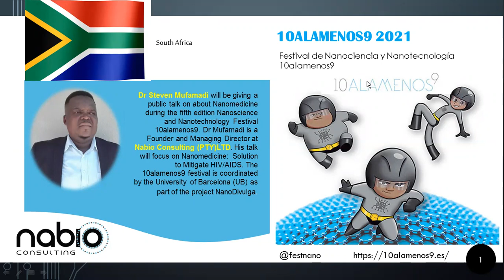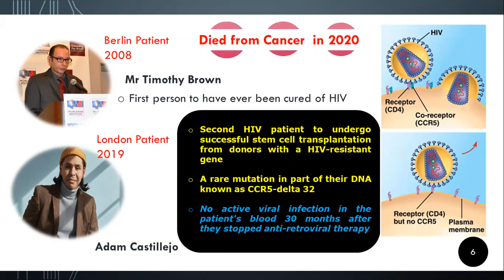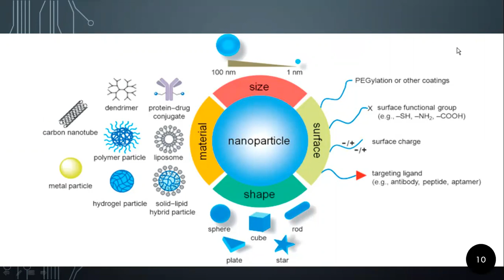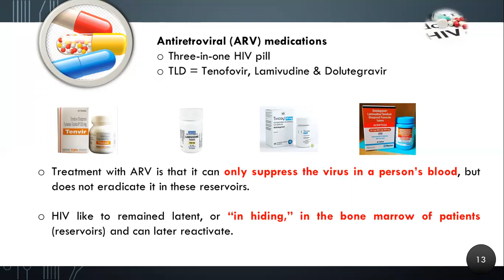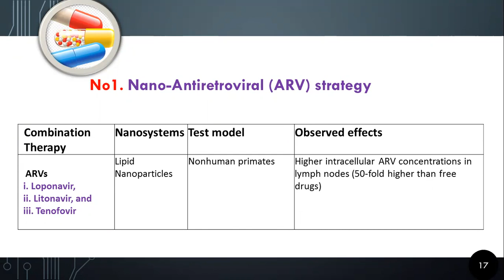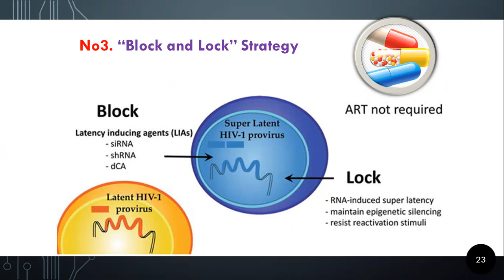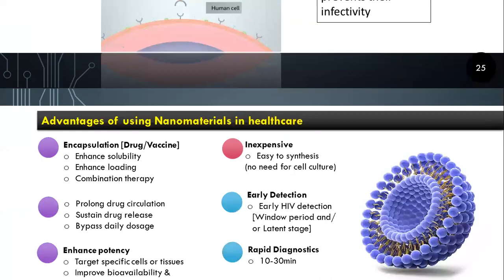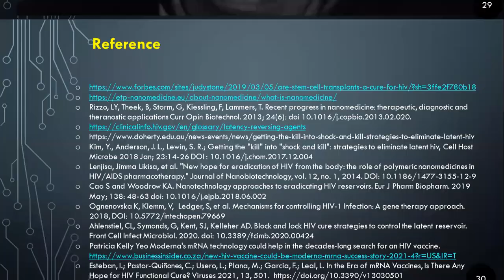Vermú de nanociencia 2021: NANOMEDICINE Solution to Mitigate HIV AIDS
Dr Maluta Steven Mufamadi, Founder and Managing Director at Nabio
Consulting PTY LTD
Short-Bio:
Dr Mufamadi is the founder and managing director of Nabio Consulting (Pty) Ltd.
He has earned his PhD in Pharmaceutics from Wits University, entrepreneurship
short courses from University of Pretoria and Ecole Polytechique Federale de
Lausanne (EPFL), Switzerland. He has authored and co-authored three patents,
one of which is an international patent, several peer-reviewed scientific
publication and chapters. Book editor: Green synthesis in nanomedicine and
human health. He received several awards including: International inventor from
the Wits Enterprise &amp; Wits University Innovation Forum, the best peer-reviewed
research paper of pharmaceutics from the Academy of Pharmaceutical Sciences
of South Africa (APSSA), Gauteng Biotech communicator of the year by the
BioFundi awards in 2017 and finalist of the 2019/2020 NSTF South 32 Awards in
the category: Communication award. In 2017, he was supported for UNESCO-
Kalinga Prize for the popularization of nanotechnology in South Africa by the
South African National Commission for UNESCO. He is also a Member of the
South African Bureau of Standards (SABS) committee on nanotechnologies and
Expert Technical Committee for Working Group 5 of ISO/TC 229 on
nanotechnologies. He has served as a consultant for many organisations,
embassies, government departments, agencies, SMMEs and pharmaceutical
companies, both local and international. He co-founded several dialogues on
communicable and non-communicable diseases such as cancer medicine in the
era of the Fourth Industrial Revolution (4IR) and COVID-19 vaccine policy
dialogue. He also co/founded the South Africa Nanotechnology Symposia series
(HIV/AIDS, TB, Malaria, Cancer and Energy), South Africa and Switzerland
nanomedicine symposium, South Africa and Italy nanomedicine webinar, and
International Nano4Youth seminar.
Title: Nanomedicine: Solution to Mitigate HIV/AIDS
Short description of the talk
Currently, there is no cure and no preventive vaccine for HIV/AIDS.
Combination antiretroviral therapy has played pivotal role in the reduction of
HIV/AIDS-related morbidity and mortality, however, it has major side effects
and is ineffective in patients in whom the virus develops resistance.
Nanotechnology has been recognised as one of the most important scientific
fields of the 21st century, using engineered structures of the nanometre-scale
size range (1-100nm) to the benefit of mankind. Nanomedicine is the
application of nanotechnology to the field of medicine, has demonstrated the
potential to revolutionise modern medicine through advancing the treatment
and prevention of HIV/AIDS. Five nanotechnology-based strategies that have
a potential to eliminate HIV in the reservoirs and/or prevent virus entry into the
immune system cells, such include; i) “Nano-Antiretroviral” strategy, ii) “Shock
and Kill” strategy, iii) “Block and Lock” strategy, iv) “Silence and Block”
strategy and v) “Hijack and Block” strategy.